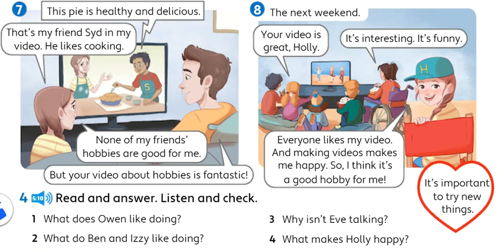Unit 5 - PB pg. 55 - activity 4. Read and answer. Listen and check.